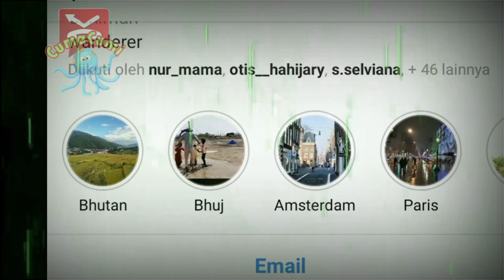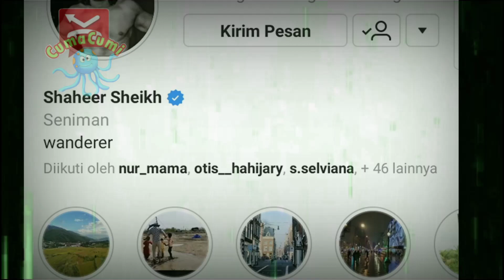NONGOL LAGI!! INSTA STORY SHAHEER SHEIKH TERBARU, HARI INI, 6 JANUARI 2019| AYU SHAHEER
NONGOL LAGIINSTA STORY SHAHEER SHEIKH TERBARU, HARI INI, 6 JANUARI 2019| AYU SHAHEER